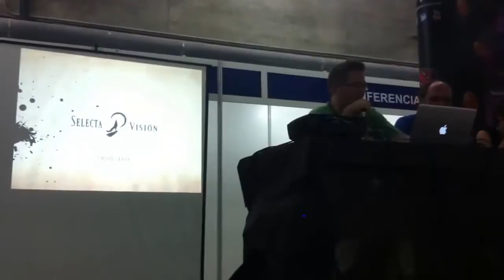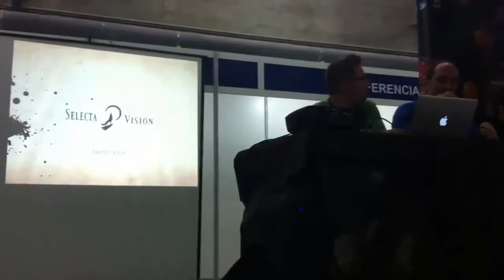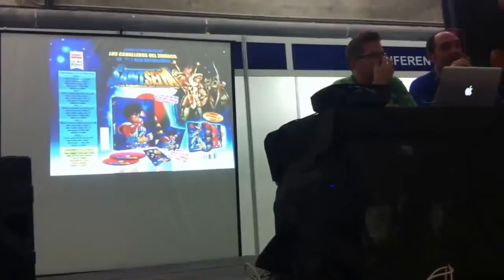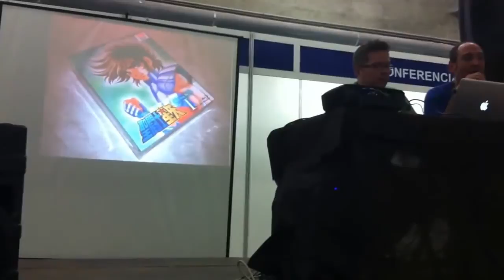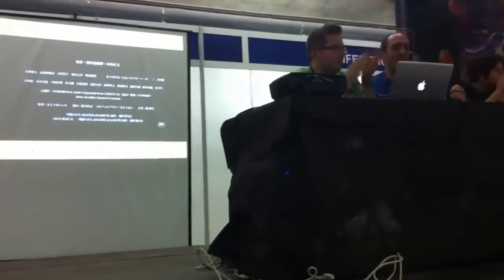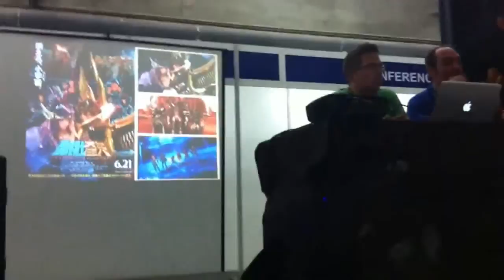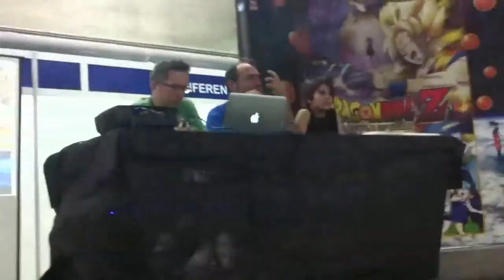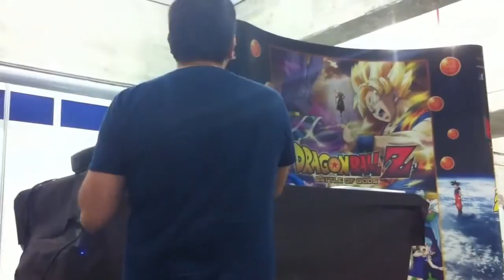[VÍDEO] Presentacion de Leyenda del Santuario y el Blu-Ray Box de Saint Seiya en España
Gracias a nuestro corresponsal, Mauricio Fernández, tenemos un vídeo donde Manu Guerrero y Javi Puertas de Selecta Visión, dan a conocer el lanzamiento del Blu-Ray Box de la serie clásica + películas y la confirmación de Saint Seiya: Leyenda del Santuario en España